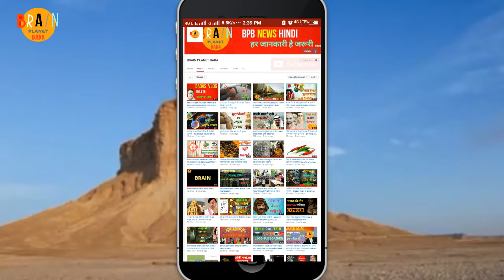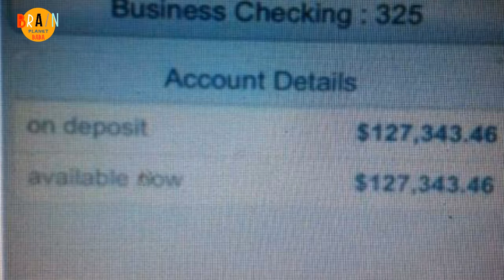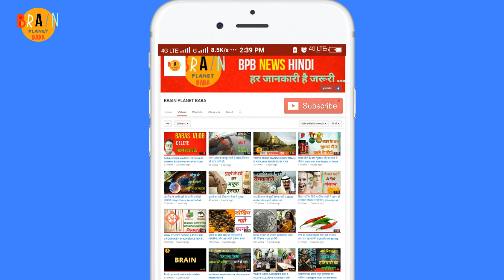अमीर बनने के पांच उपाये @ धन प्राप्ती के कुछ आसान से कारगर उपाये !!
दोस्तो कभी कभी येसा भी होता है की हम मह्नत करते है फिर भी अपने मुकाम पर नही पहुच पाते
   आज मै आप लोगो को धन प्राप्ती के आसान से उपाय पाँच उपाय बताने जा रहा हु आप इन उपाय को आसानी से कर सक्ते है और आप को लाभ भी होगा video मे बताये गये उपायो को follow करे ये आप को फ़ाय्दा जरुर देगे

मंत्र

ॐ महालक्ष्मी नमः
ॐ नमो नरायणअह
ॐ बैश्ड्बै नमः